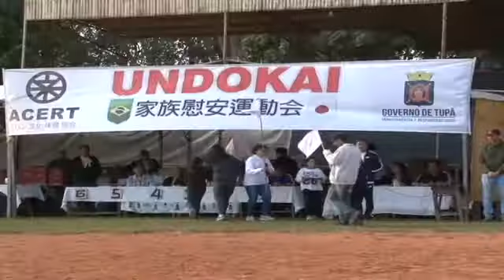TV Câmara Informa 12/07/2017 - Bloco 1